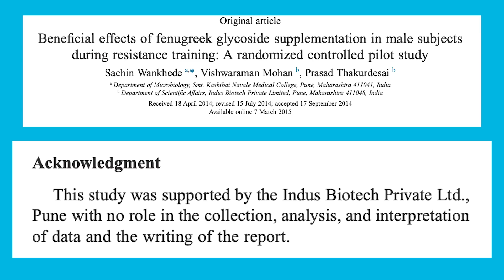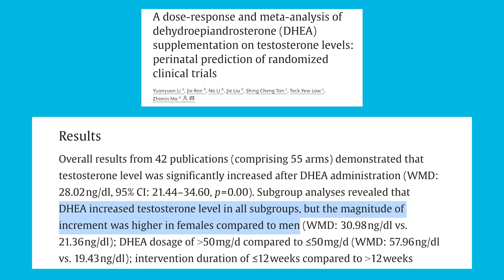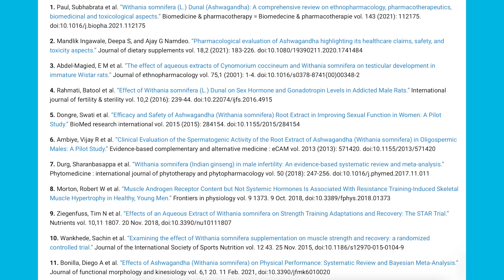Double Testosterone with This Supplement? | What the Fitness | Layne Norton PhD Nutritional Sciences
Fenugreek increased testosterone by 13% in untrained men undergoing resistance training but was funded by a supplement company

Fenugreek appears to increase free testosterone by 10-20% in most studies

Quercetin does not increase testosterone in male humans (only in rodent studies)

Shilajit prevented declines in testosterone relative to placebo in healthy volunteers but was funded by a supplement company

DHEA slightly increases testosterone in some studies by about 10% in women but only about ~5% in men